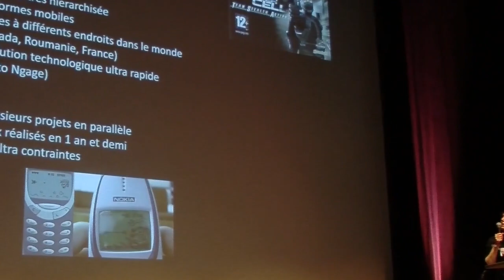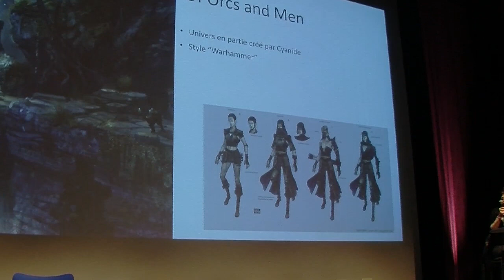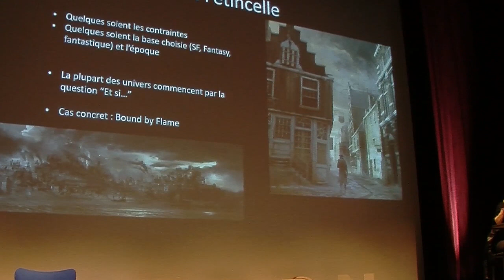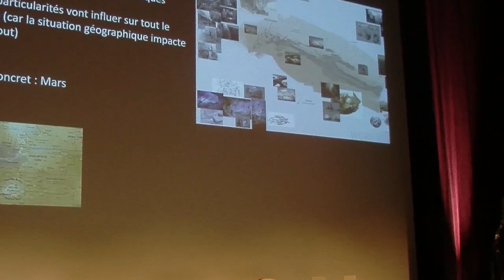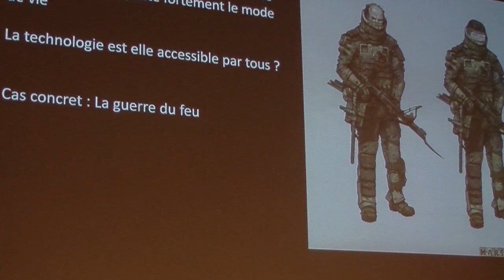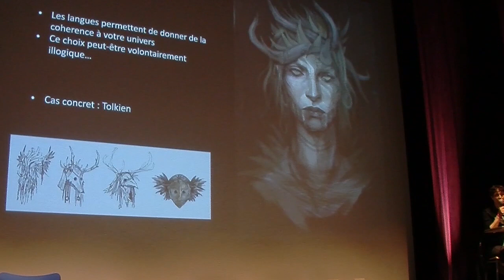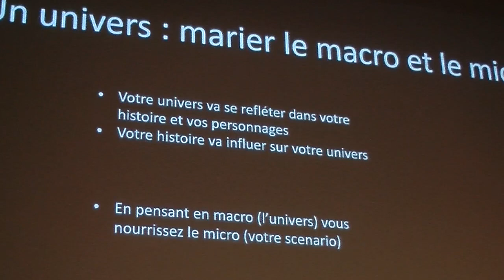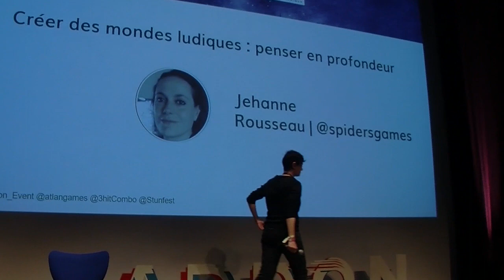Jehanne Rousseau - Créer des mondes ludiques : penser en profondeur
Addon : Rencontres des professionnels du jeu vidéo - 2018